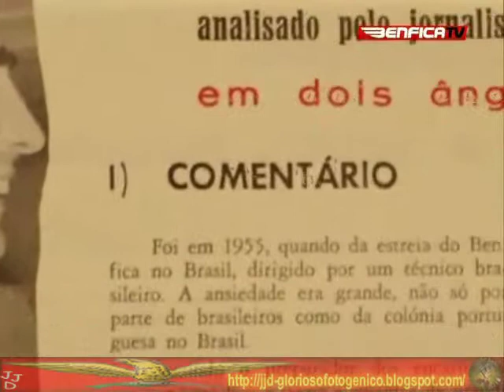Vitóri/Patrimo Episó N28 Costa Pereira Parte 2 de 4 by JJD.mp4